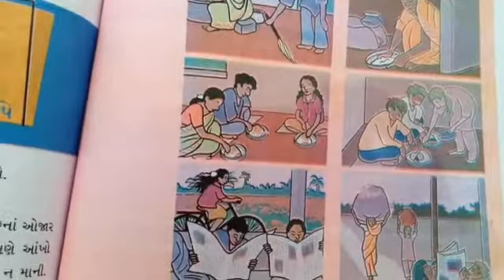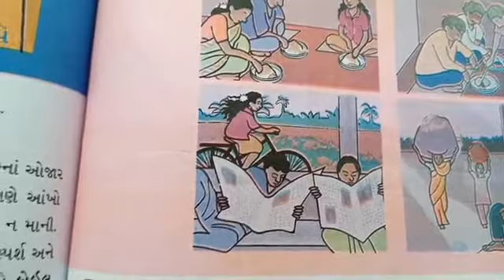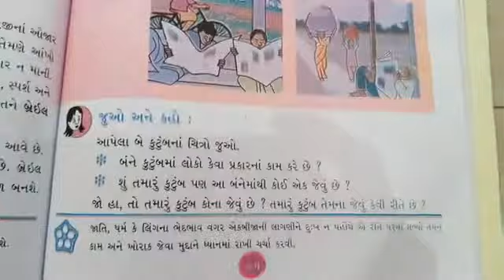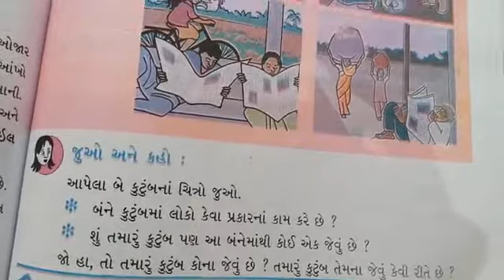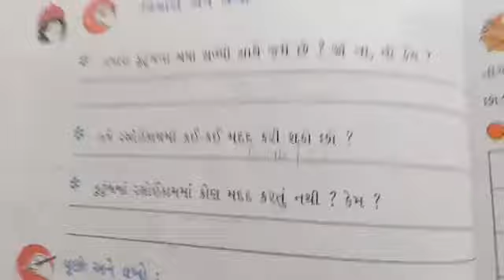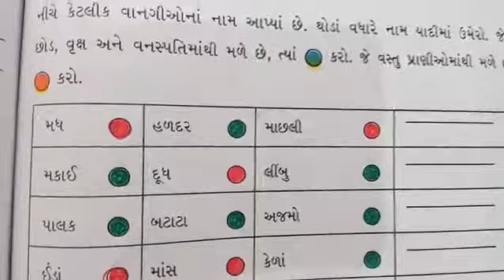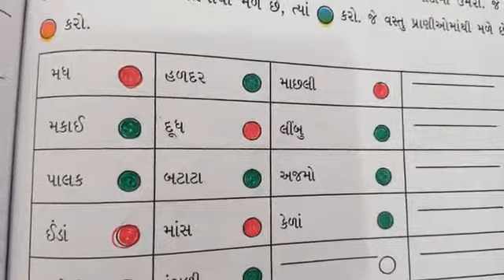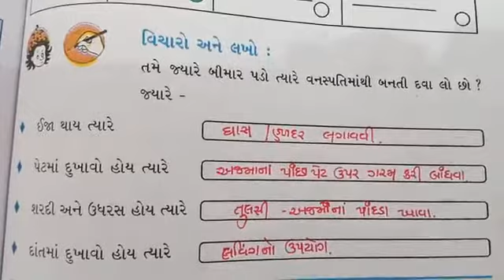Sem:-2 ધોરણ:-3 વિષય:-આસપાસ તારીખ:-20/11/2020 પ્રકરણનું નામ:-(14)આપણો ખોરાક) લેશન:-આપેલો વિડિયો